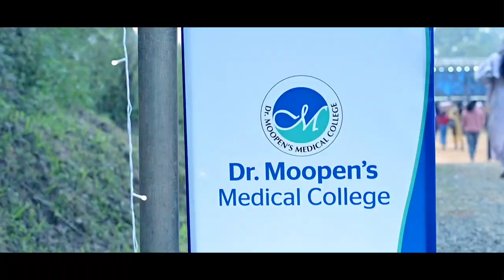DMMC day, SAPARY 2023,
staffgettogether, family meet, entertainment, drmoopensmedicalcollege, asterwayanad, 10th anniversary